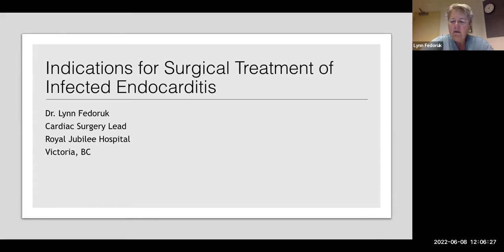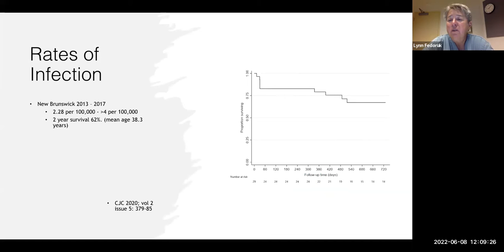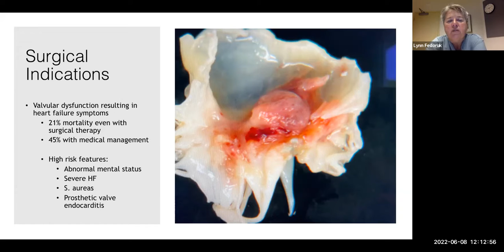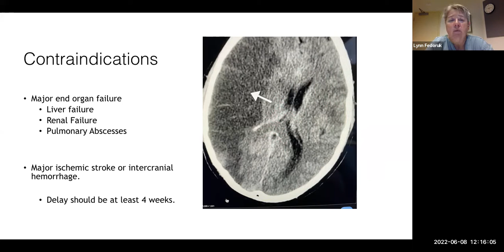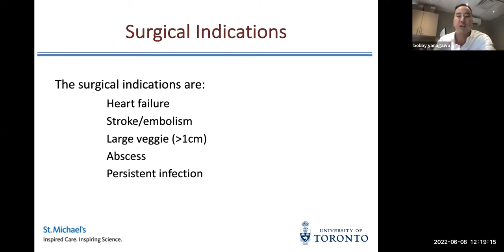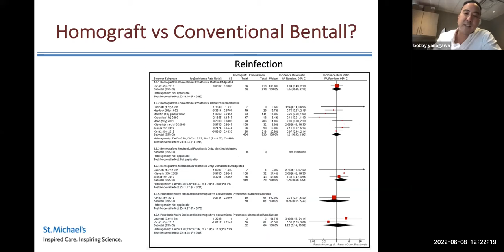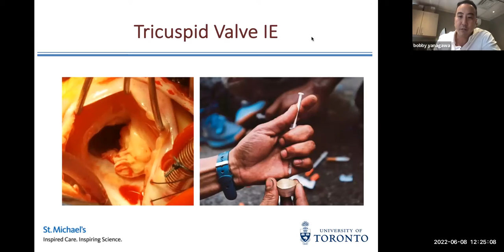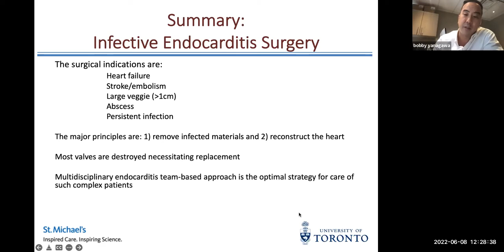Cardiac surgery perspectives on the care of people who inject drugs with endocarditis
Canadian Injection Drug Use-associated Endocarditis (CIDUE) Working Group - Spring 2022 seminar series on improving care for people who inject drugs with endocarditis

June 8, 2022 - "Cardiac surgery perspectives on the care of people who inject drugs with endocarditis" with cardiac surgeons Lynn Fedoruk (Royal Jubilee Hospital / UBC) and Bobby Yanagawa (St. Michael's Hospital / University of Toronto)